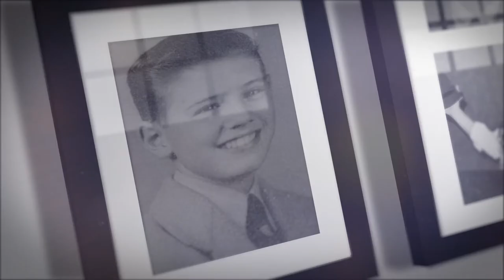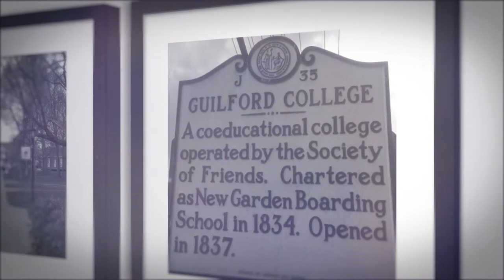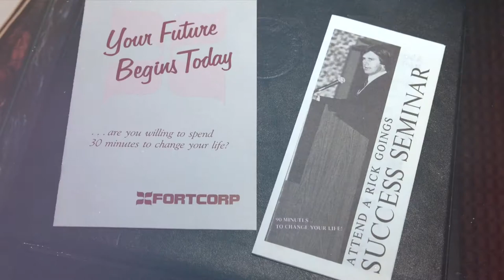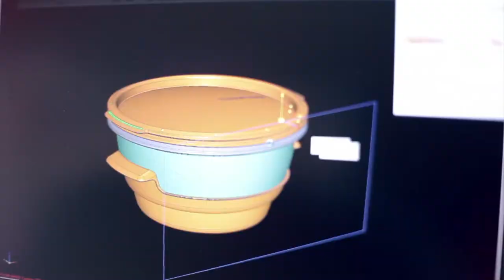RICK GOINGS INTRO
This intro video was created for multiple uses at public events.  The video includes interviews with Susan Goings and Rick Goings.